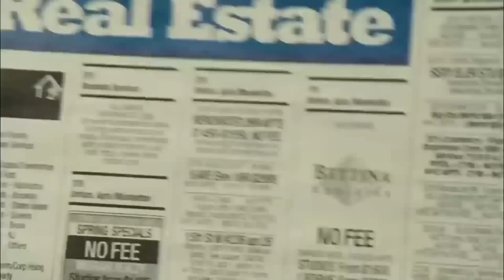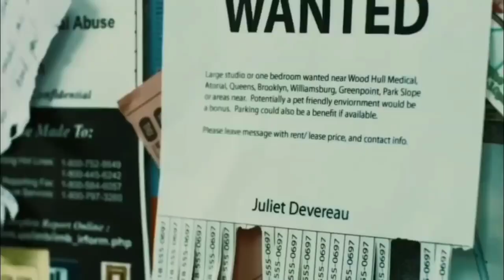मकान मालिक ने पेला किराएदार लडकी को | The Resident Movie Explained in Hindi | Hollywood Movie